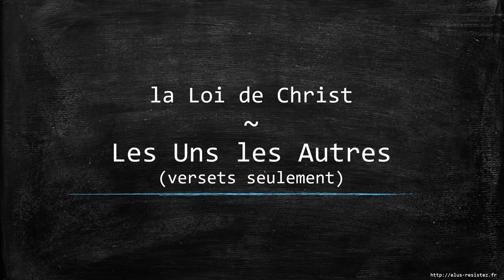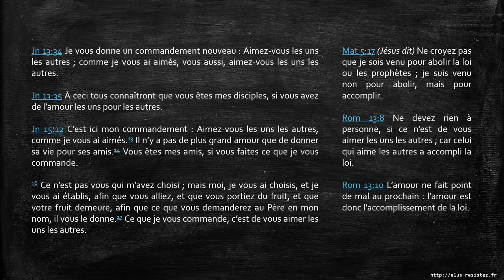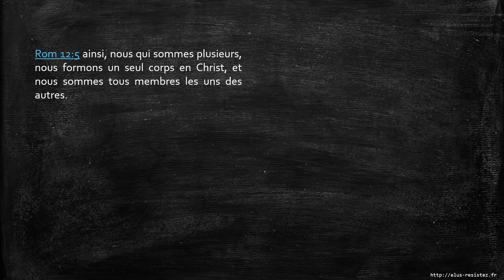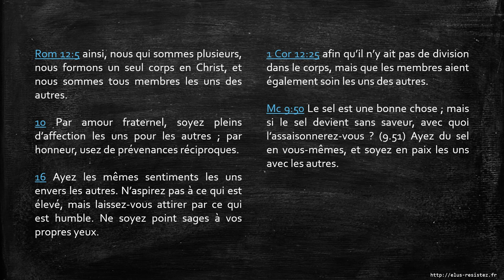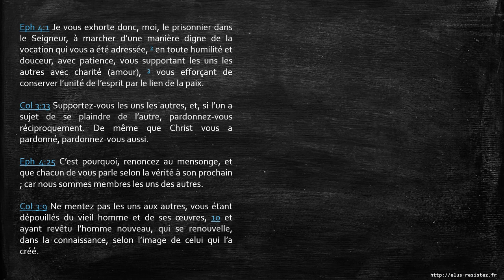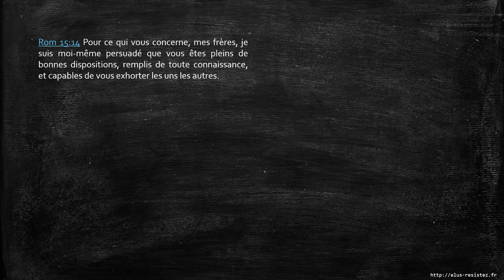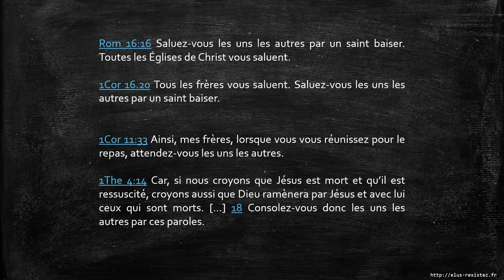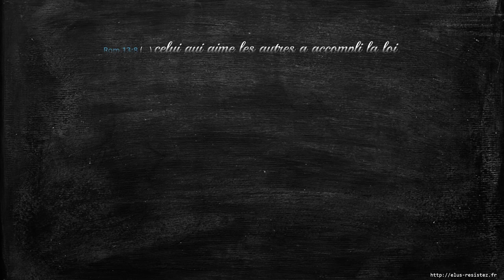Les Uns Les Autres (Versets Seuls)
Tous les versets (ou presque) où l'on trouve l'expression "les uns les autres" dans le Nouveau Testament.

: téléchargez le diaporama et l'audio (mp3) de cette vidéo sur le site web "elus-resistez.fr"